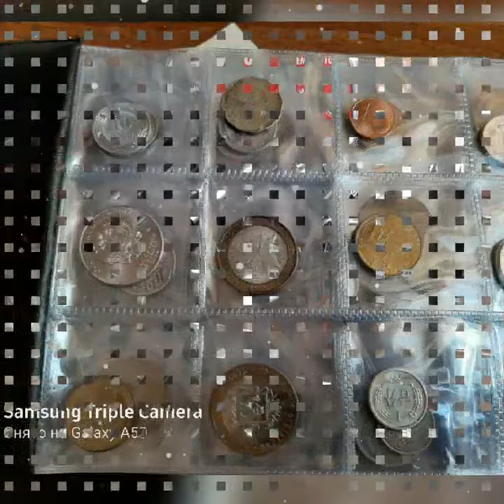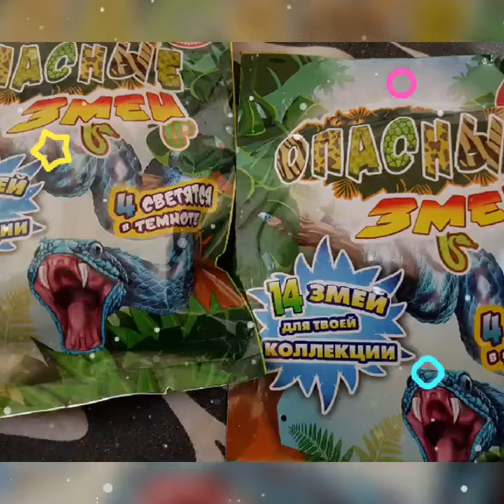Ура!друзья, нас 600!!!❤❤❤❤❤